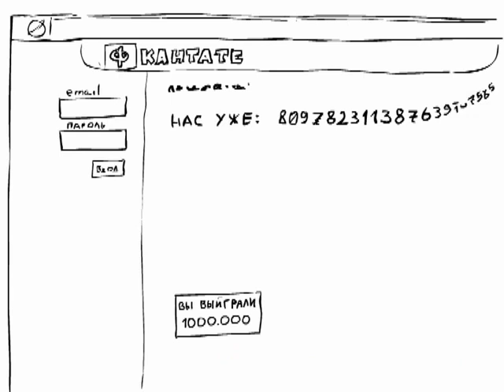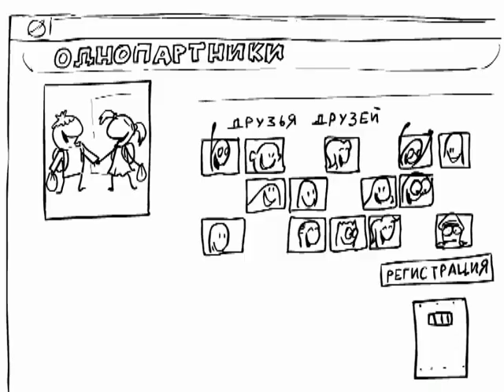Funny animated video | Short videos | must watch |2017 | fchappal |(6)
Animated video

Best video,must watch

Trolling is our serious business